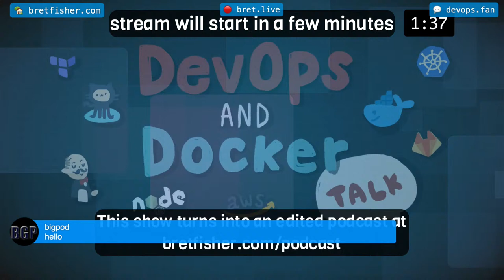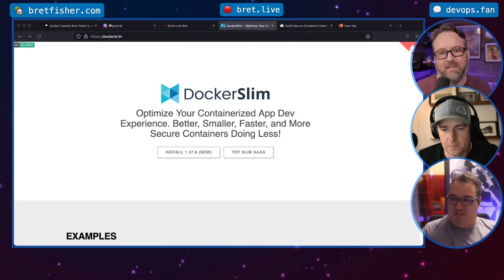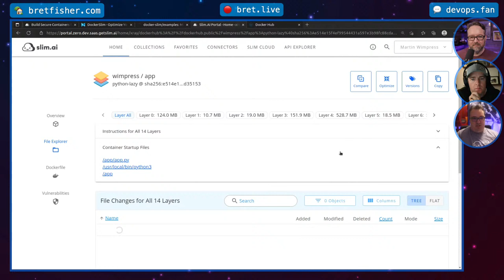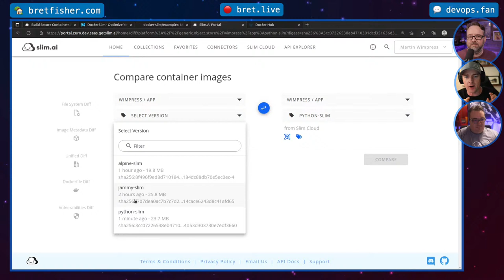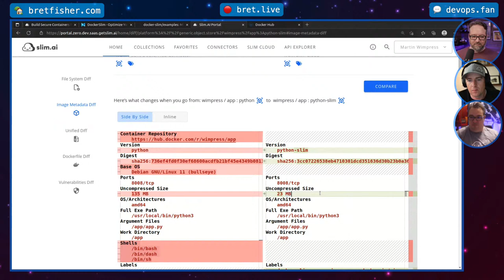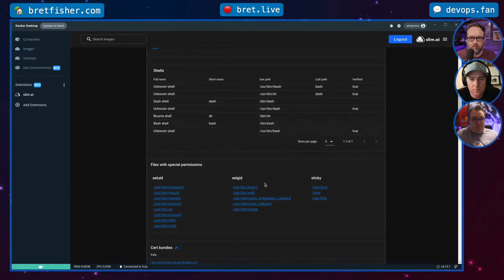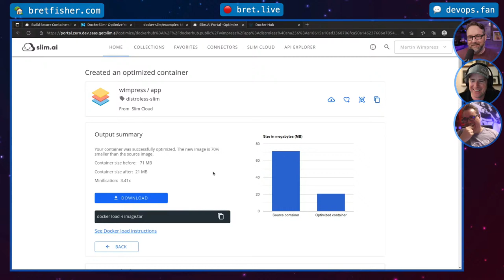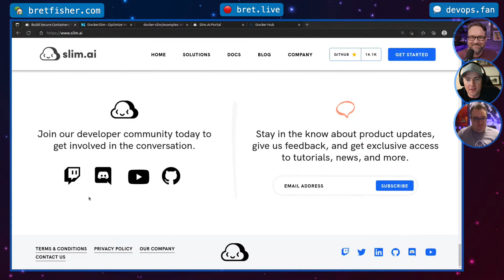Slim and Secure Containers: DevOps and Docker Live Show (Ep 180)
My guests Martin Wimpress and Pieter van Noordennen from Slim.ai join me to discuss some ways to slim down your Docker images and reduce the attack surface of your containers in the process.